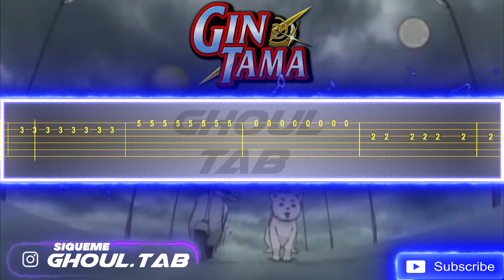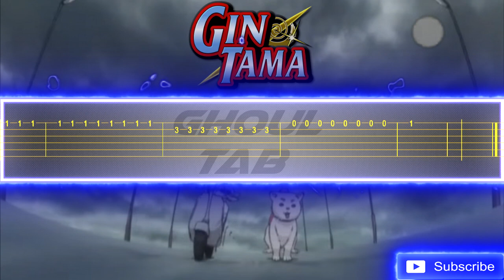Gintama Opening 5 - Donten (Guitar Tab 譜 Tutorial)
- Fake Yisus
- 년 천
- LittyKitty
- Jay
- Greivin S.M
- James Douglas Carter

銀魂
DOES
ドーズ